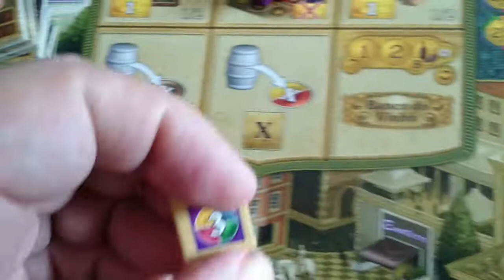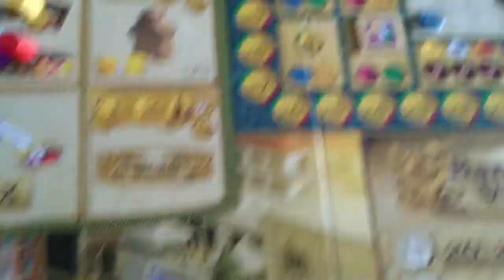Vinhos Juego de mesa Tutorial parte 4